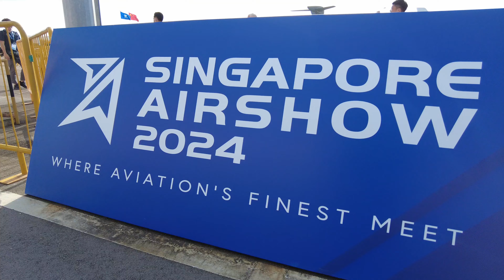Singapore Airshow 2024. A quick walk in the indoor exhibition hall. Ultimax 100, Bell, MD500, Laser.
Day 2 working at the Singapore Airshow 2024 event as television crew. Had some free time during meal break to do a quick walk around to keep up to date with defence technology. Saw Bell helicopters, MD500 model, new Ultimax 100 5.56mm automatic rifle, Anti-drone and Laser weapons.